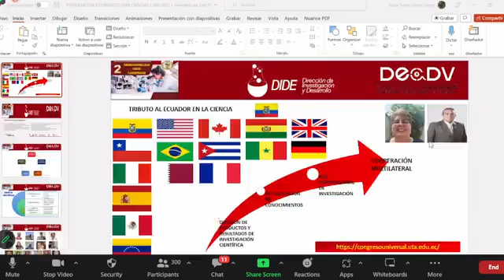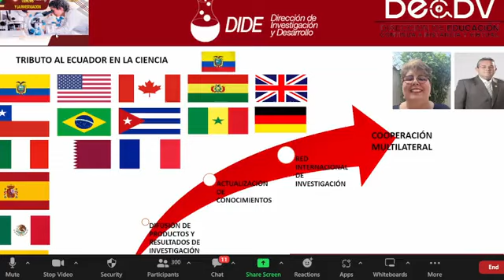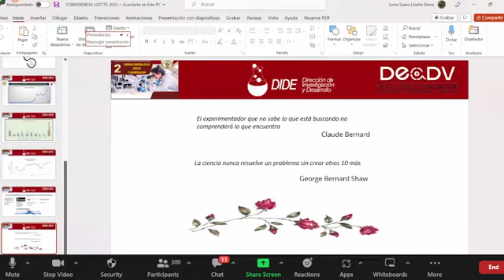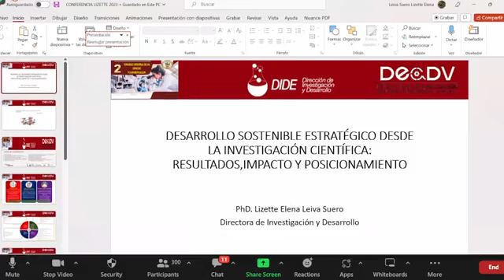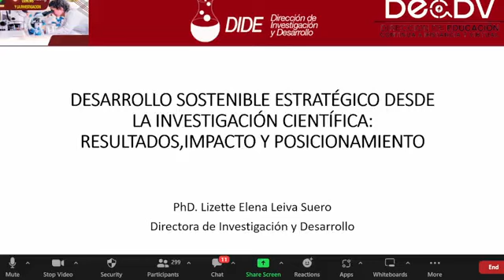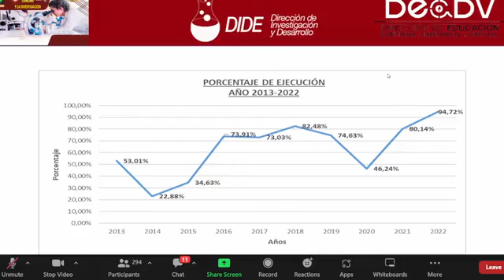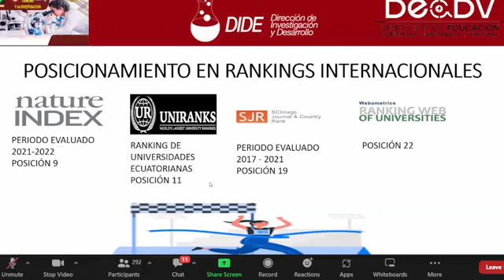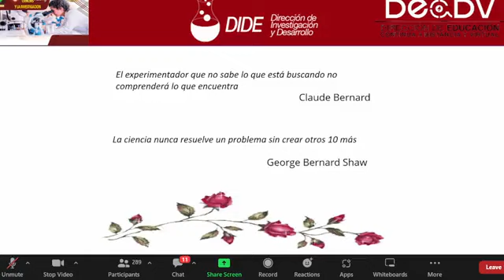Divulga Ciencia UTA II Congreso Universal de las Ciencias y la Investigación